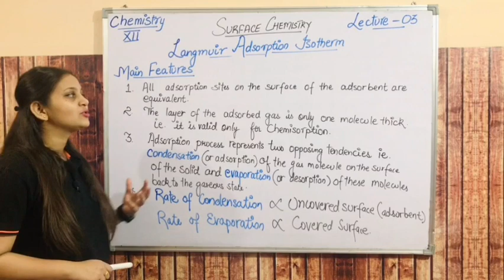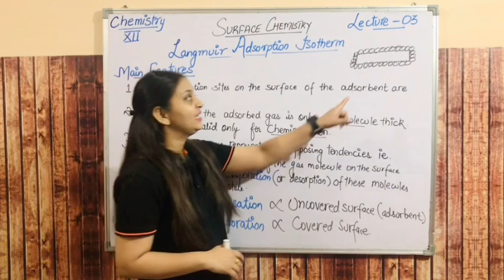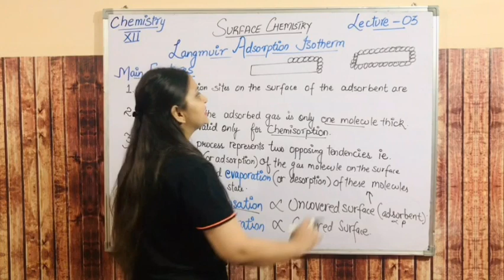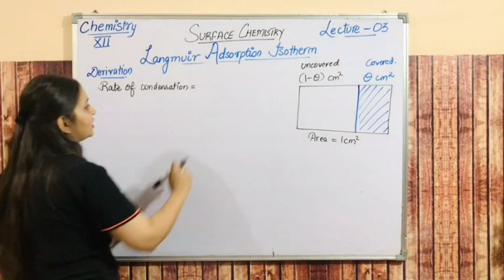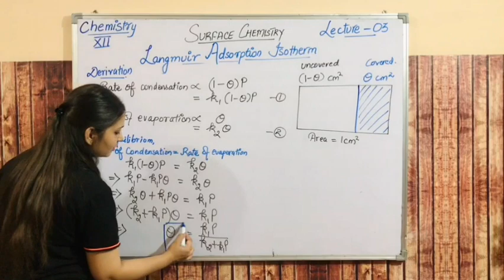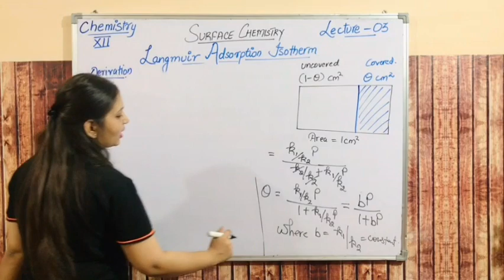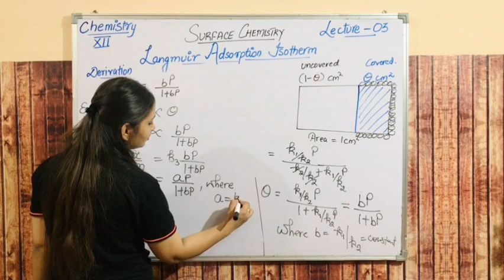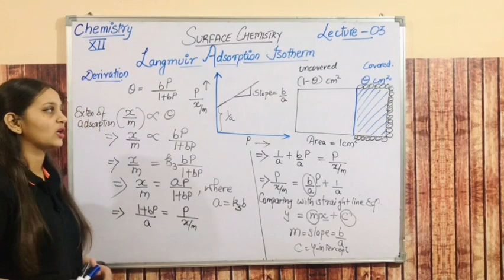Adsorption isotherm|Langmuir Adsorption Isotherm|Surface chemistry class 12|CBSE|NCERT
Assumptions of Langmuir Isotherm

Langmuir proposed his theory by making following assumptions.
1. Fixed number of vacant or adsorption sites are available on the surface of solid.
2. All the vacant sites are of equal size and shape on the surface of adsorbent.
3. Each site can hold maximum of one gaseous molecule and a constant amount of heat energy is released during this process.
4. Dynamic equilibrium exists between adsorbed gaseous molecules and the free gaseous molecules.
5. Adsorption is monolayer or unilayer.